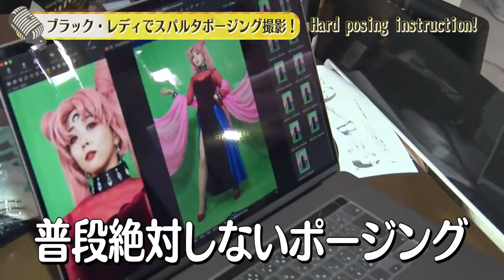【福圓美里】遂にコスプレ完成！〜ブラック・レディへの道〜-Say U Play 公式声優チャンネル-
福圓美里ブラック・レディになる！コスプレメイクと衣装を纏い登場🎉🎉
知られざるコスプレ撮影の裏側も楽しめちゃいます✨
最後までお楽しみ下さい🎵

劇場版「美少女戦士セーラームーンEternal」《後編》大ヒット上映中！
「美少女戦士セーラームーンCrstyal」Blu-ray、DVD好評発売中！
発売・販売元：キングレコード（株）

(C)武内直子・PNP・講談社・東映アニメーション

【福圓美里】
美少女戦士セーラームーン　ちびうさ役
僕のヒーローアカデミア　トガヒミコ役
他